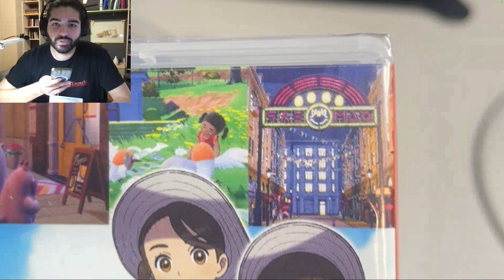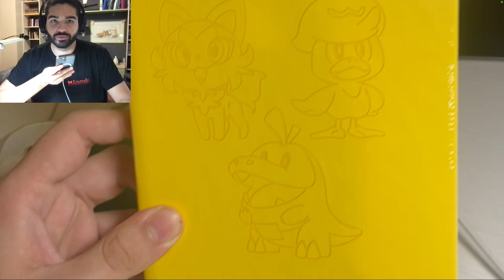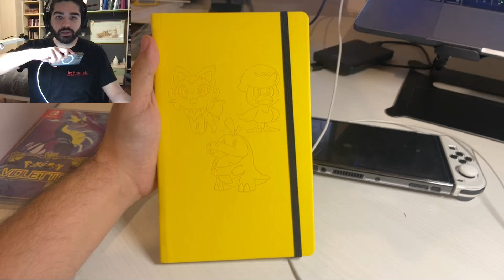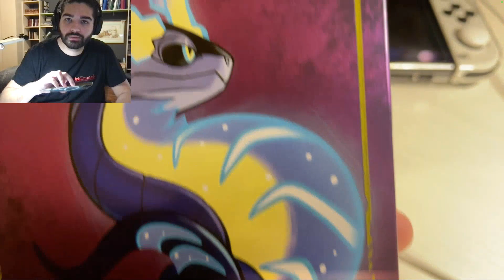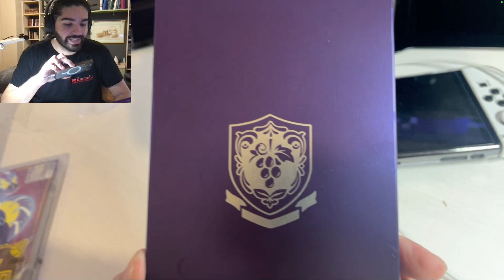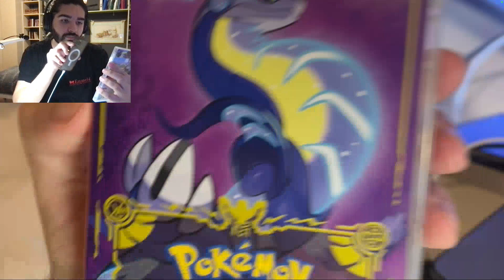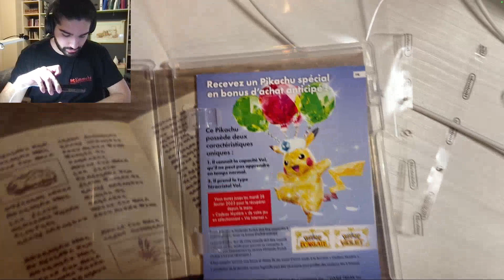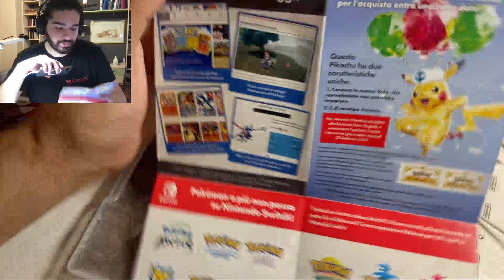Unboxing Pokemon Violetto da 70 Euri Edition